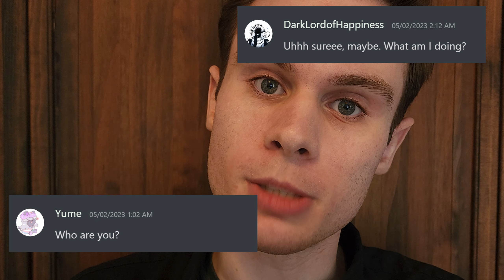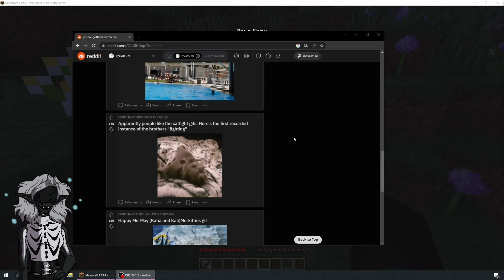Interviewing People In Minecraft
CHAPTERS:
00:00 Intro
00:50 The Interview
05:05 Getting Ready
05:38 The Dragon Fight
06:54 Outro